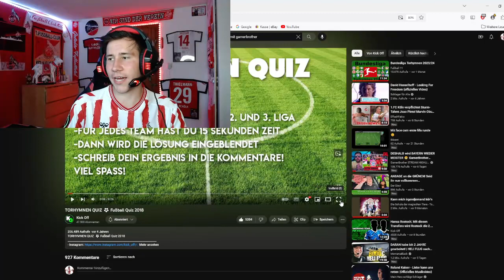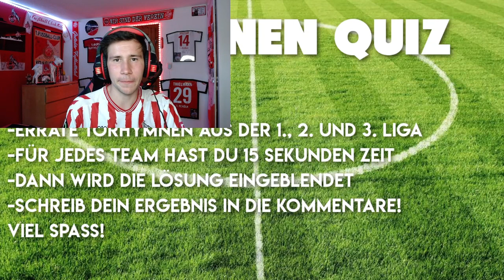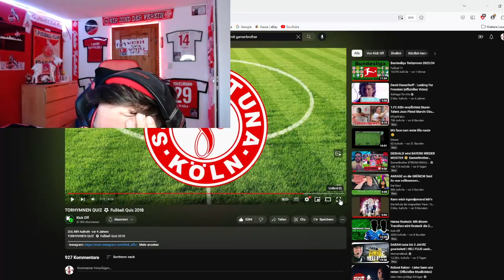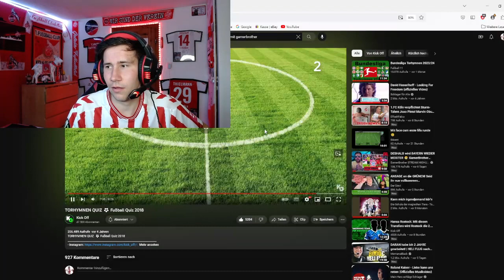TORHYMNEN QUIZ mit Jan-Niklas Teil 2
Ich errate die Torhymnen aus der 1. Bundesliga  2. Bundesliga und der 3. Liga  per Zuffal prinzip. Ihr könnt sehr gerne mit raten. Schreibt gerne euer Ergebnis in die Kommentare. Wenn euch das Video gefallen hat. Dann lasst gern ein Daumen nach obend da. Wenn ihr kein Video mehr verpassen möchtet. Dann Aboniert gerne diesen Kanal. Würde mich sehr freuen.

Euer Jan-Niklas